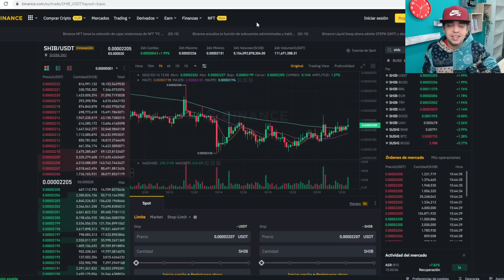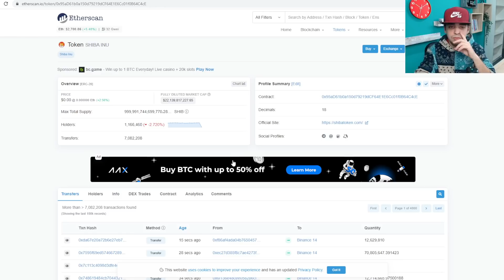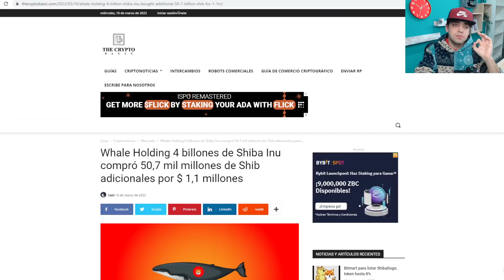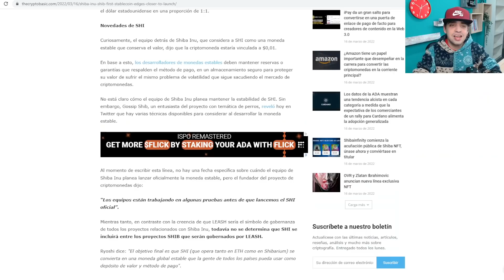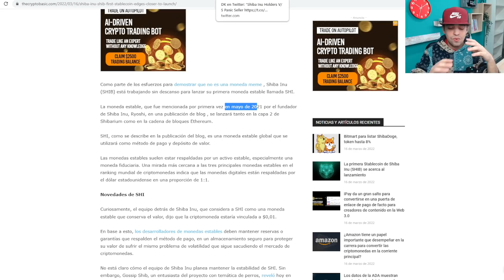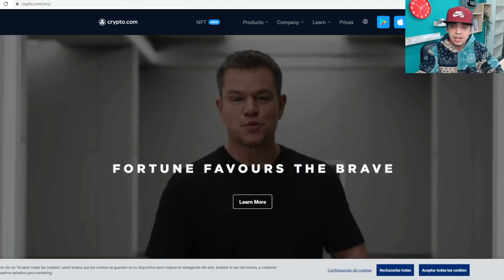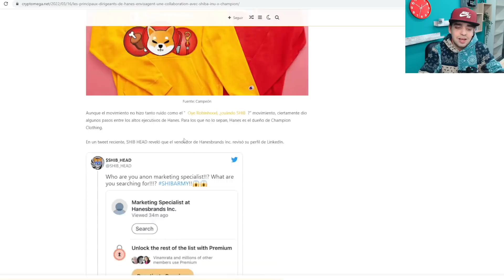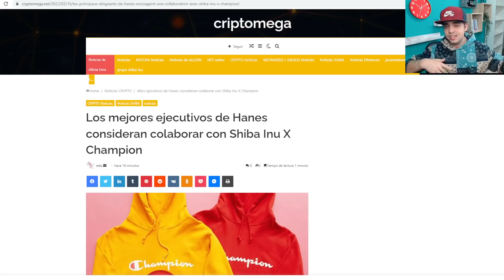COMPRAN + 50.000 MILLONES DE TOKENS | LAS BALLENAS VUELVEN A FIJARSE EN SHIBA INU CRIPTOMONEDA